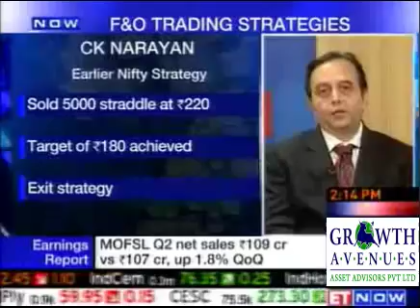DR.C.K.NARAYAN'S NIFTY STRATEGY - 17 Oct 2011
COMPREHENSIVE COURSE IN TECHNICAL ANALYSIS By.DR.C.K.NARAYAN

2 Weekend Program

GROWTH AVENUES KNOWLEDGE CENTRE
21, 2nd Floor, Kalpataru Point, Kamni Marg,
Sion (East), Mumbai-400022, India